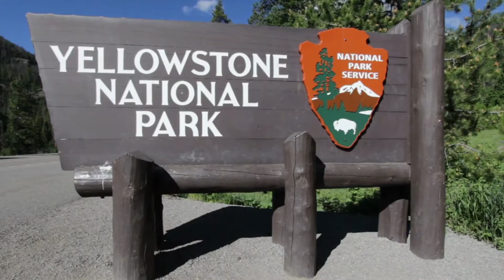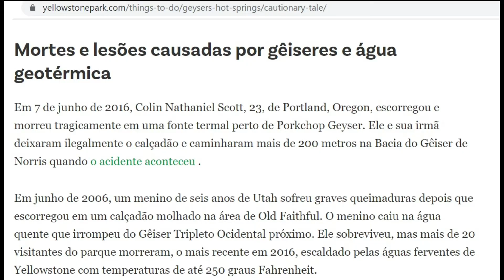GRANDE PRIMAVERA PRISMÁTICA, A MAIOR FONTE TERMAL DOS ESTADOS UNIDOS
Hoje vamos conhecer a Grande Primavera Prismática, a maior fonte termal dos Estados Unidos. A Grande Primavera Prismática foi descoberta em 1871 por geólogos que trabalhavam no Hayden Geological Survey, uma pesquisa com financiamento federal, liderada pelo cientista Ferdinand Hayden. No entanto, acredita-se que os primeiros registros da existência deste local foram feitos por quatro topógrafos europeus, no ano de 1839. A fonte termal recebeu esse nome por causa da sua impressionante coloração. Suas cores equivalem à maioria daquelas que são vistas na dispersão do arco-íris, ou a forma como um prisma dispersa a luz do sol. O intenso vermelho, o laranja, o amarelo, o verde e o azul podem ser vistos principalmente durante a primavera. Essa coloração resulta das bactérias termófilas que vivem em volta das bordas das águas da fonte, por serem mais frias.